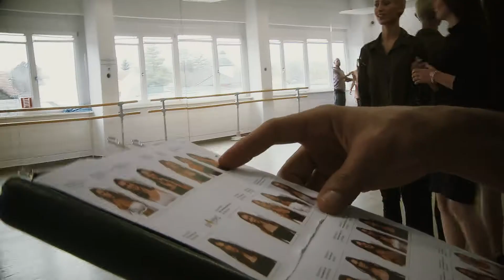Miss Germany Wahl 2018 | Proben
Marvin A. Smith hat als Choreograph sechs Jahre lang die spektakulären Shows von Helene Fischer verantwortet und mit Michael Jackson gearbeitet. Jetzt bringt er den Missen bei, wie sie sich bewegen sollten, um die begehrte Krone zu bekommen.

Für einige der Teilnehmerinnen war das einer der schönsten Tage in ihrem Leben...

► Outtake of the upcoming Documentary Film

► DETAILS
LAND: Deutschland
SPRACHEN: Englisch, Deutsch
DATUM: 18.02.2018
DREHORT: Europapark 77977 Rust
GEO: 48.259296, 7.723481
PRODUKTION: thiele-film.de